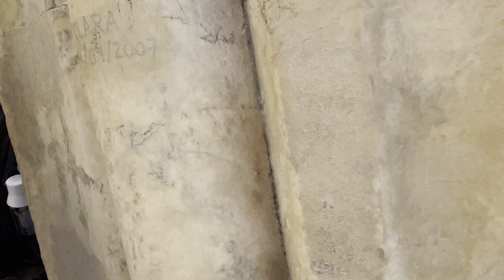Vista desde duomo Firenze. Santa Maria dei Fiore